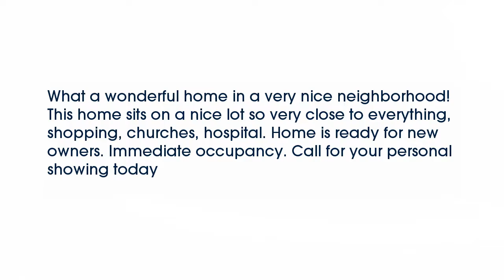Real estate for sale in Columbia Tennessee - MLS# 1687569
3007 Park Drive
Columbia Tennessee 38401
MLS# 1687569

What a wonderful home in a very nice neighborhood! This home sits on a nice lot so very close to everything shopping churches hospital. Home is ready for new owners. Immediate occupancy. Call for your personal showing today